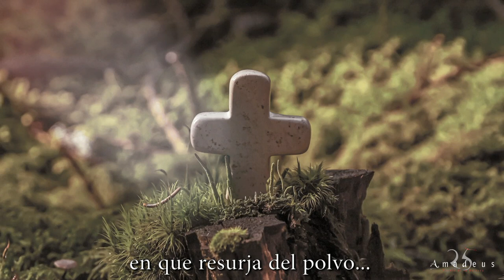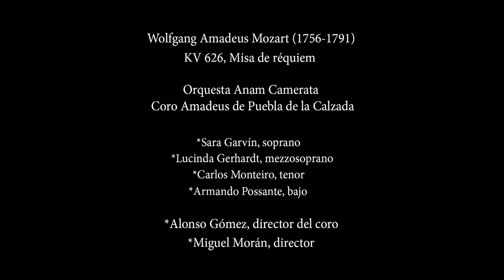«Lacrimosa» / Réquiem · W. Mozart · Coro Amadeus · Anam camerata · InDiCCEx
*«Lacrimosa». Misa de Réquiem en re menor de W. A. Mozart (K. 626).

*Anam Camerata
.-E. Técnico: P. Barberán, E. Rodríguez, S. Marín y S. Marigómez.

*Toma de sonido: Jesús Muela
*Iluminación y realización: Western Acoustic
*Producción del vídeo: Coro Amadeus (Maxi Ortega)

*Organización: Instituto Extremeño de Canto y Dirección Coral